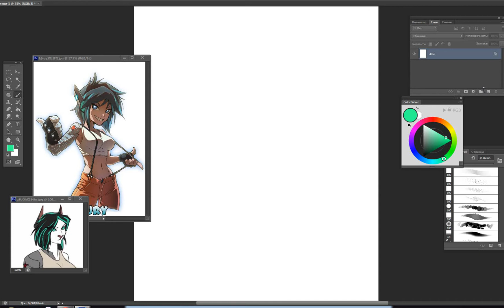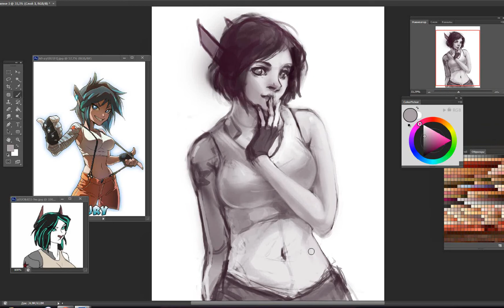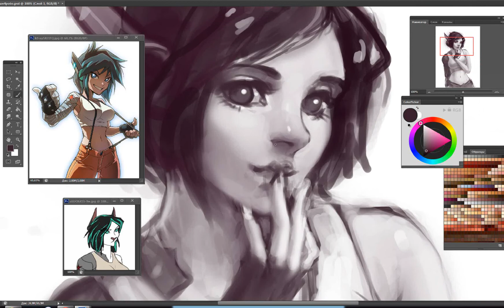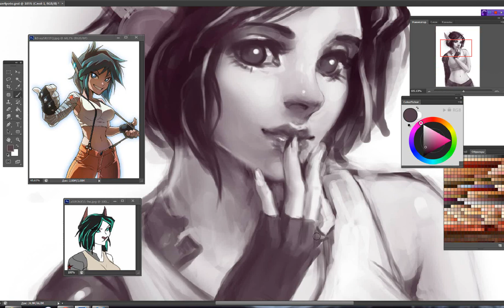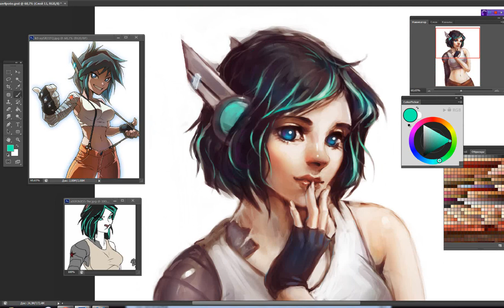speedpainting by Guppee